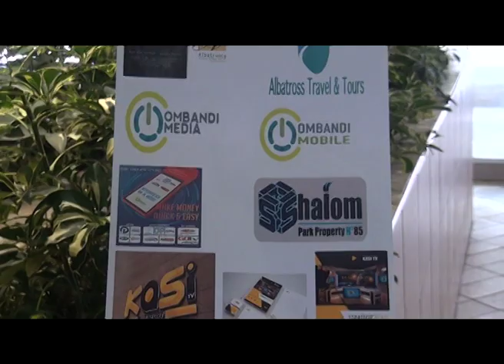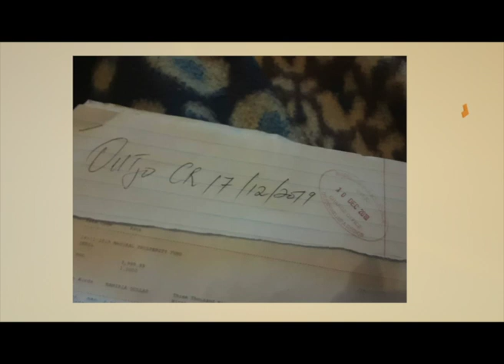Local entrepreneur "MO King" accused of fraud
Local businessman Moses Kairimuti, also known as "Mo King" is accused of fraudulently selling an electricity machine, only to be never seen again.
Mo King is said to have received N$4000.00 from a member of the public for a machine but never delivered the item. The purchase took place in November this year and the buyer has since been in search of the seller.